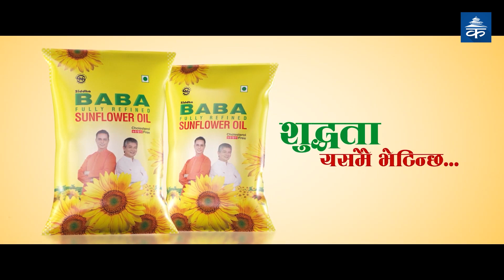मेलम्ची पुनर्निर्माणमा गम्भीर बन्‍न प्रधानमन्त्रीलाई राप्रपा अध्यक्ष राणाको आग्रह